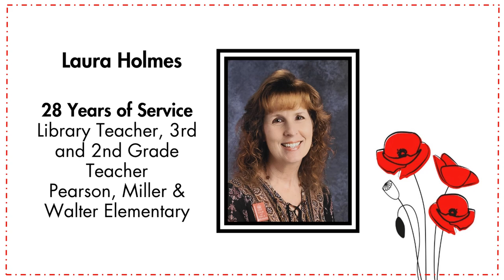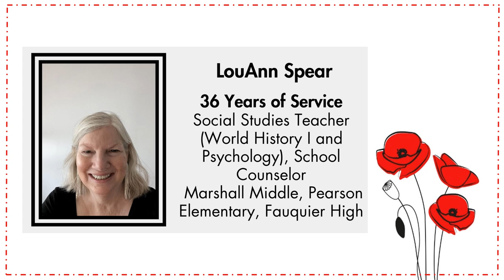FCPS 2023 Retirement Dinner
Meet the 29 retirees from Fauquier County Public Schools. We thank you for your contributions to our students and wish you the best in your next chapter!